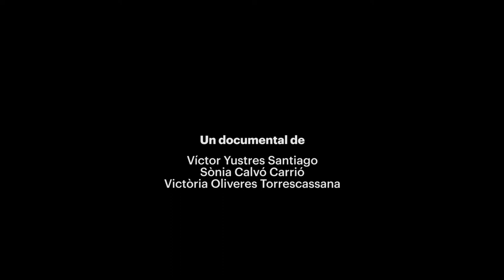Fugir per estimar i ser_TRANS